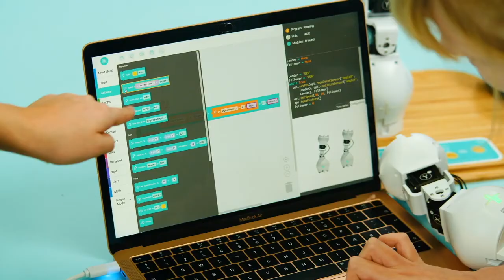Shape Robotics in Primary School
Fable is a modular construction system. Students can create their own robot in minutes. Students can assemble modules together in many different configurations. Build custom robot bodies, use the inbuilt sensors and program the robot’s movement.

Depending on experience level, students can program using visual blocks (Blockly) or a programming language (Python). After one lesson with Fable students can work toward solving real-world problems. Fable is appropriate for primary school (8+), secondary and higher education.